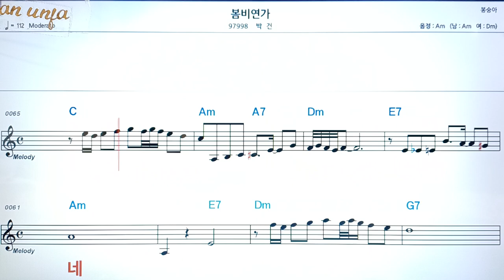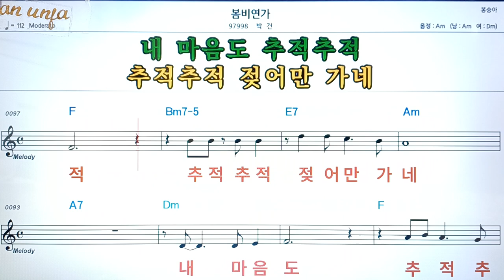봄비 연가/박건👍악보, 코드,가사,Karaoke*가라오케 반주